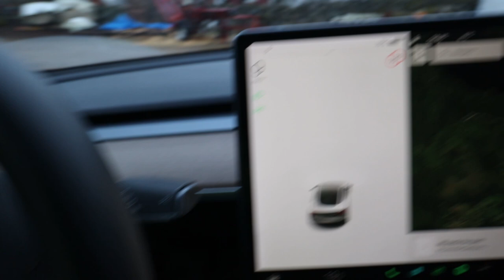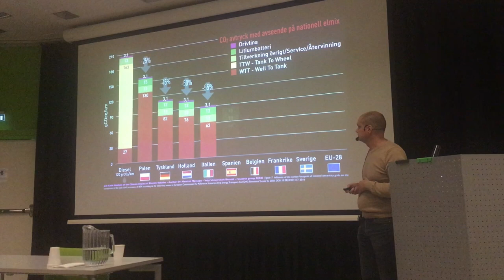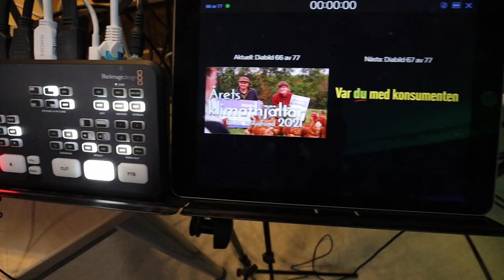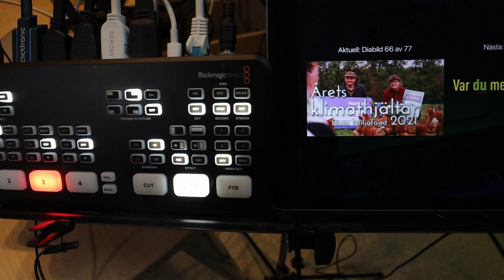Vad gör du egentligen?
Allt som oftast får jag frågan "Vad gör du egentligen?" eller "Vad arbetar du med?".

Här har jag lust att säga det gamla klassiska "Det beror på". :)

Vi gör en hel del olika saker i Sundhult, så det är svårt att säga att vi har ett arbete eller ett jobb. Det är precis så vi vill ha det, att blanda och ha flera olika saker att ta sig för, och inte lägga alla ägg i en korg.

Många småföretagare är multikonstnärer och göra flera olika saker, vilket både har sin tjusning men också kan vara ganska jobbigt.

I Sundhult har gården mest fokus, och det innebär både djur, skog och allt annat som hör till en gård. Dessutom vill vi vara inspiratörer så det blir studiebesök, inspirationsföreläsningar och inte minst dela med sig via vår blogg och Youtube-kanal.

Det blir också föredrar i flera olika områden, som rena inspirationsföreläsningar till mer specifika som om elbilar och hållbarhet. Själv klart också om regenerativt lantbruk och leva på en småskalig gård.

Tillsammans i Solskensfarmarna har vi djurbesättningen, men också en gårdsbutik och B&B.

Dessutom har vi varit  drivande i fibernätet här i bygden, som upptar en del tid även i drift och underhållsfasen.